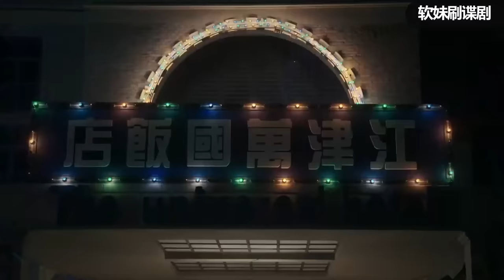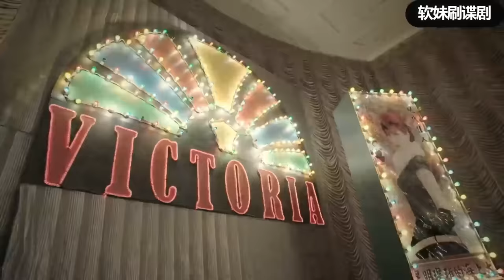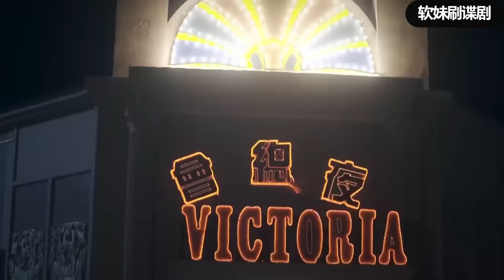【女特工電影】日軍秘密研究生化武器，女特工炸毀基地，粉碎日軍陰謀#戰爭#動作#槍戰#action